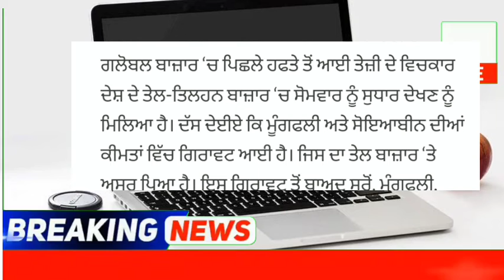punjabi news - punjabi news today live - punjabi news live - punjabi live news - punjab news